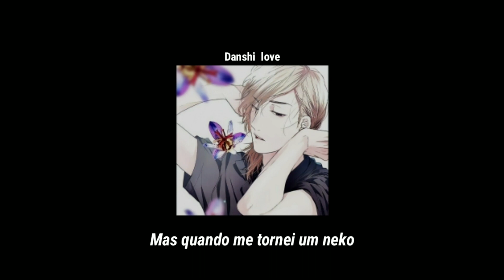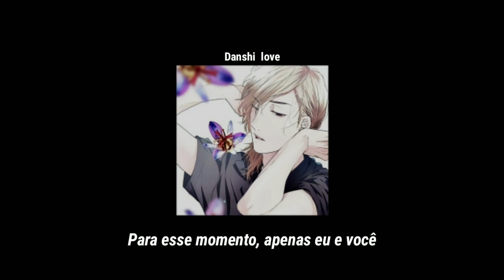Yarichin Bitch Club: Itome Koushirou • Kimi ni Dake Boku ni Dake (tradução/legendado)